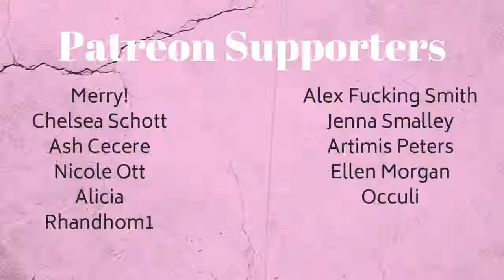On My Own | Niall Horan | Synesthesia Painting